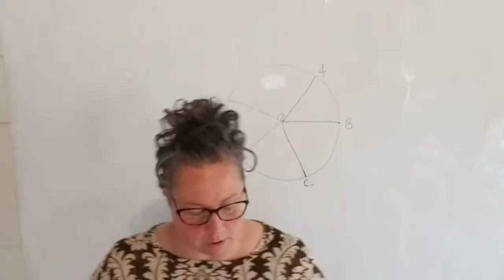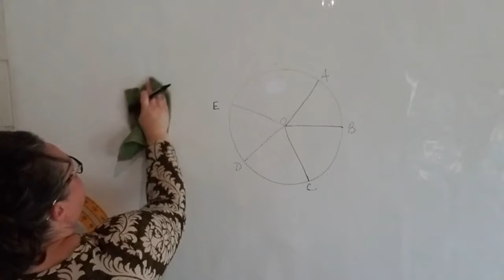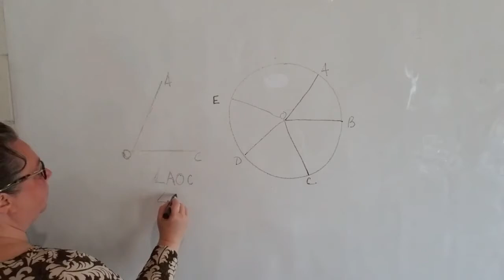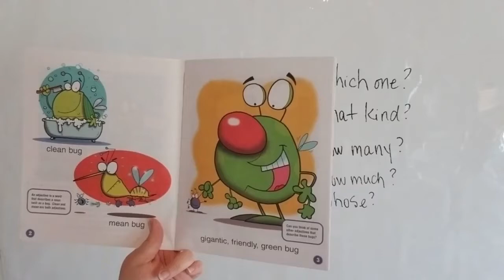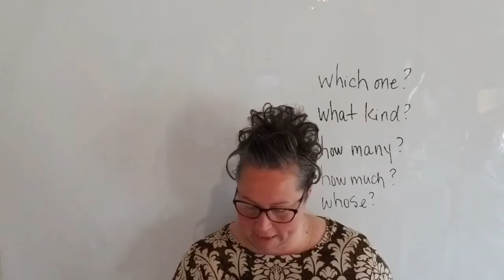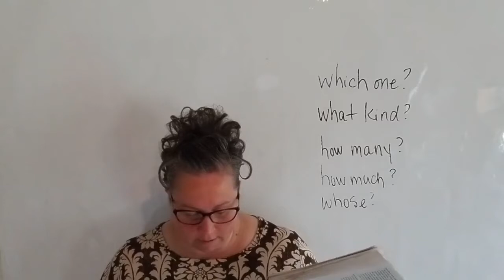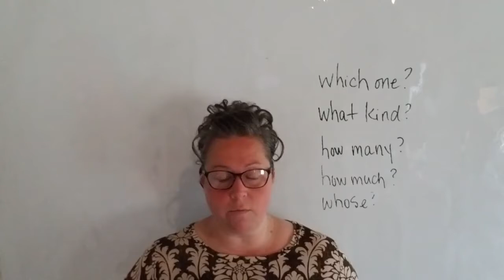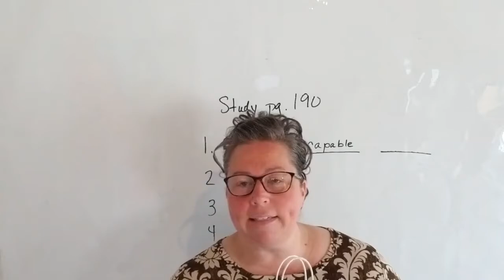Wednesday, April 15 ACA 6th Grade